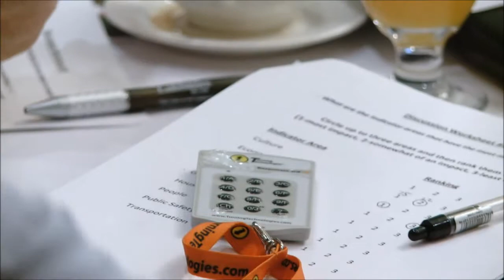LAKESHORE FOCUS WITH KEITH KIRKPATRICK AND GUESTS PAT BANKSTON AND HUBERT MORGAN 11 22 13 SHOW #739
2013 Health Summit with guests Pat Bankston, Director, IUN School of Medicine and Hubert Morgan, Director, Stanhope Consulting.